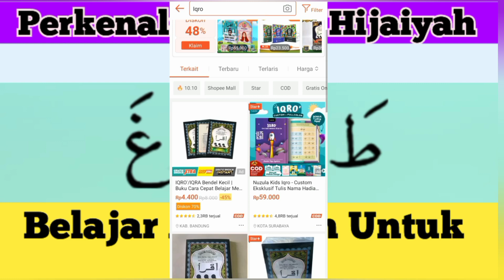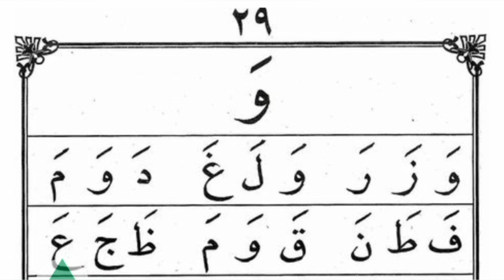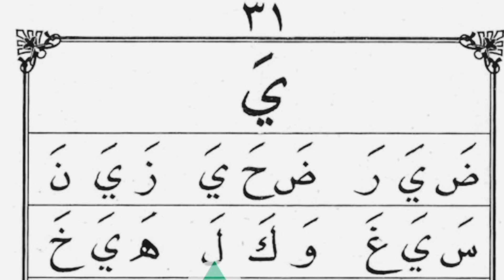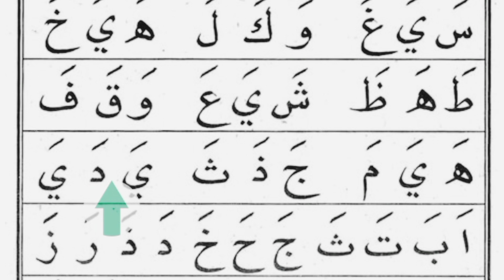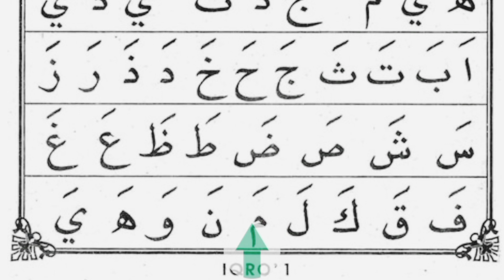Cara Membaca Huruf Hijaiyah | Belajar Al Quran Dengan Iqro 1 Untuk Pemula Bagian 7